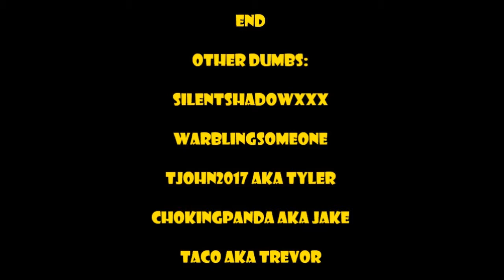What to Expect from this Channel 2.0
NewGenGamingHub is our hub channel which me, warbling, shadow and Tjohn have made so when we come together and play something and record we can all upload it to this one channel for special videos. You wont regret it.